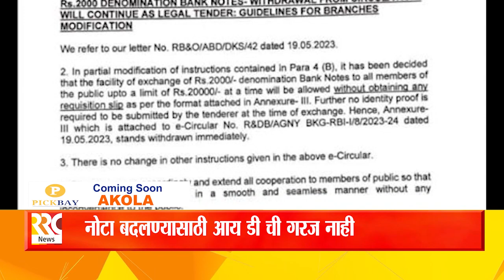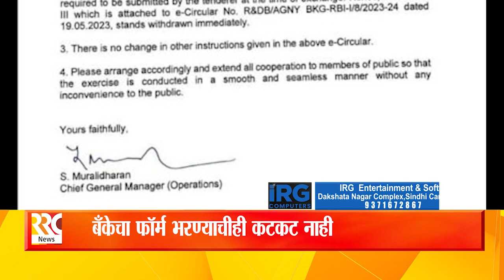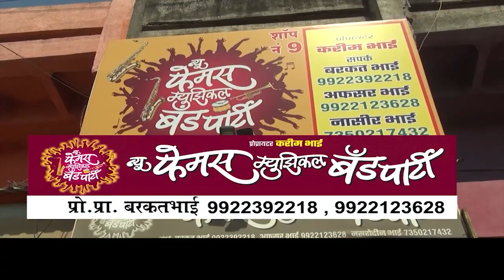दोन हजाराच्या नोटा बदलण्यासाठी SBI ची नियमावली घोषित..... | Akola News